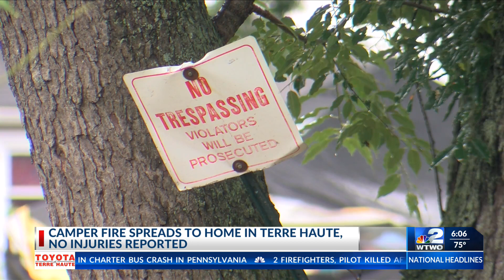THFD battled camper fire that spread to nearby home